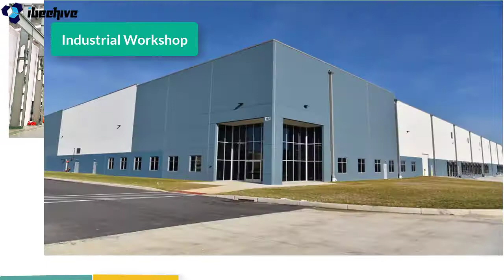Construction Prefabricated Warehouse h-Beams Steel Structure Building